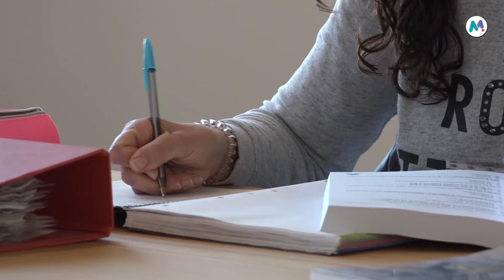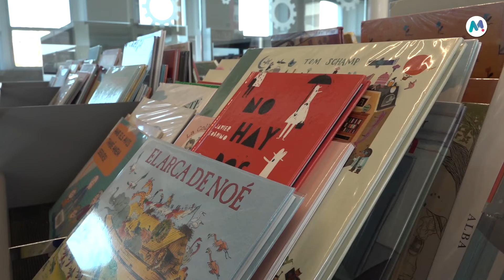11 04 2019 Usos i serveis de la nova biblioteca